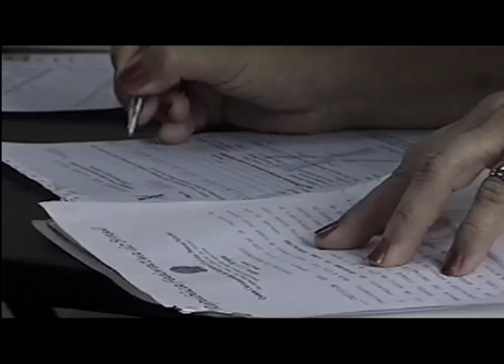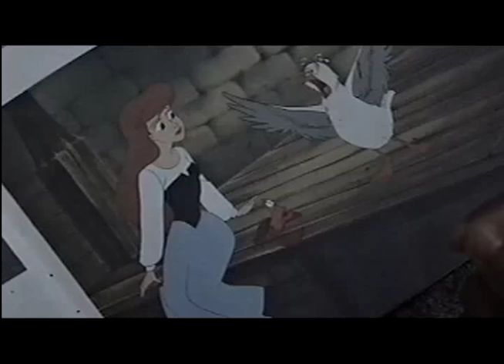OLHA PRA MIM - Sesc Rio Casa da Gávea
2003
Início em abril do projeto social "Olha Pra Mim - Educação e Saúde Já", para crianças, adolescentes e adultos que vivem nas ruas e adjacências , onde se realizou a 1ª fase do projeto.